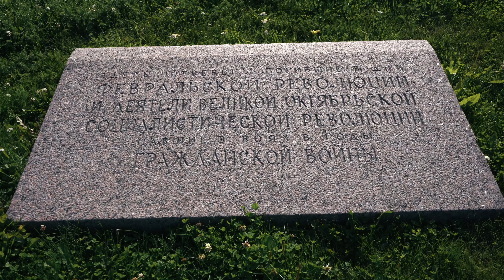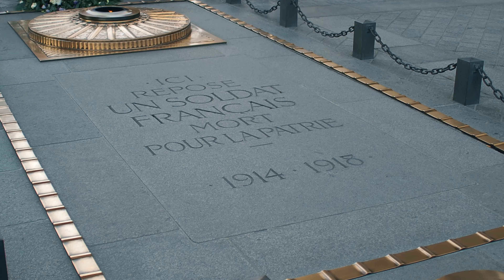Марсово поле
Марсово поле в Санкт-Петербурге – одна из центральных площадей города, бывшая ранее незастроенным пустырем. В XVIII веке здесь проводились военные парады и смотры, отсюда одно из названий – Потешное поле. Нынешний вид и планировка напоминают парижское Марсово поле, место регулярного проведения всемирных выставок с 1867 года. Отличается питерское наличием в центре площади мемориального захоронения. Здесь сначала похоронили жертв уличных боев февраля 1917 года, но этим не ограничились. Похоронили петроградцев, погибших в восстании 1918 года в Ярославле, затем участников обороны Петербурга от войск Юденича. Далее бессистемные захоронения прибывали вплоть до 1933 года. Разбит небольшой парк, в 1957 году установлен первый в СССР «вечный огонь».